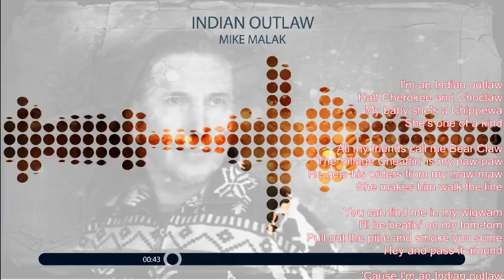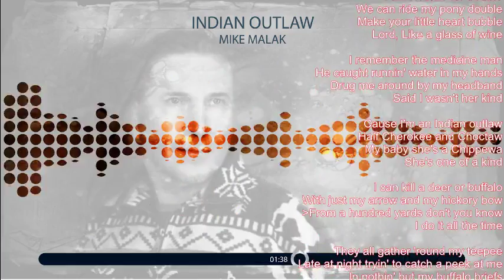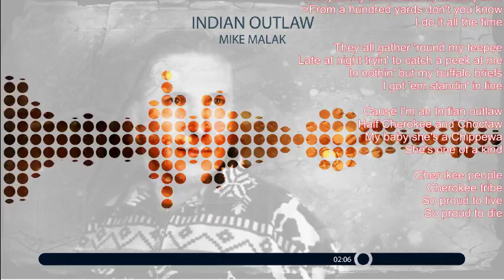Mike Malak -Indian Outlaw (country rock cover, lyrics)